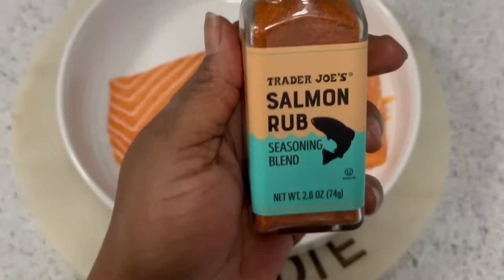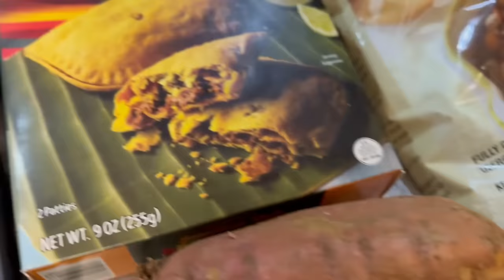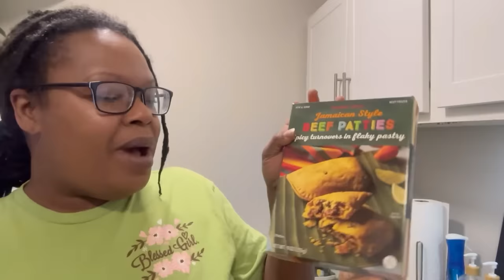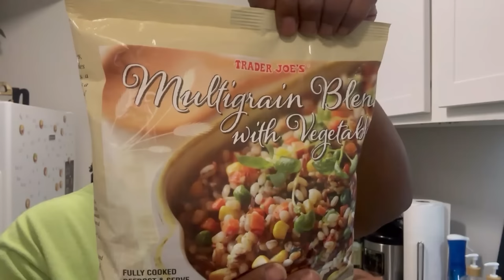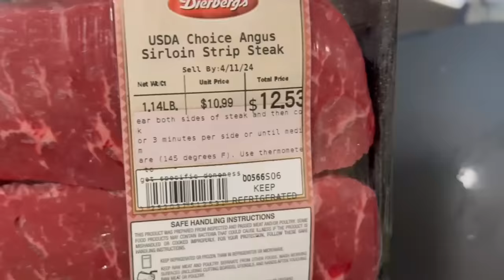S2Ep35: Trader Joe's Haul & Meal Prep with Abiyah - Solo Living - Life After Divorce